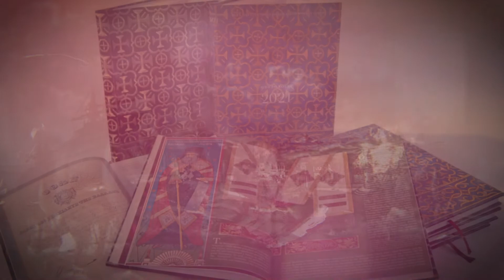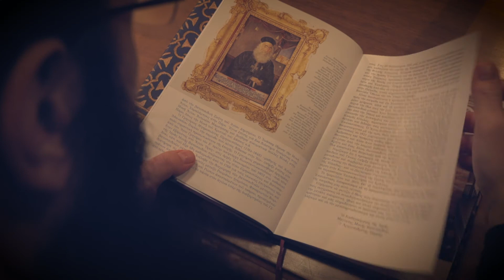Επιτραπέζιο Ημερολόγιο του 2021 της Ιεράς Μονής Βατοπαιδίου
Το Επιτραπέζιο Ημερολόγιο του 2021 της Ι.Μ. Μονής Βατοπαιδίου είναι αφιερωμένο στα 200 χρόνια από την Ελληνική Επανάσταση